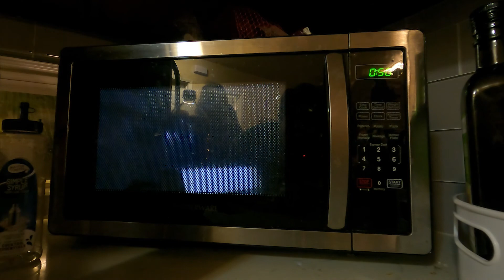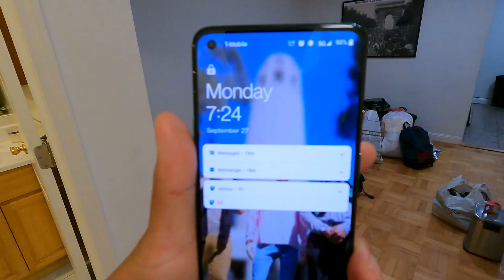Noriega Goodbye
9/24/21